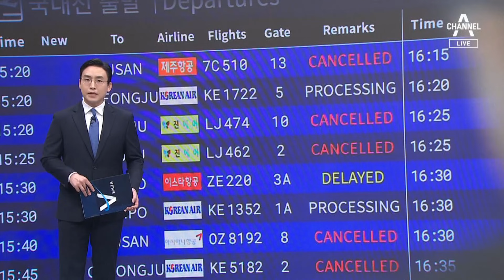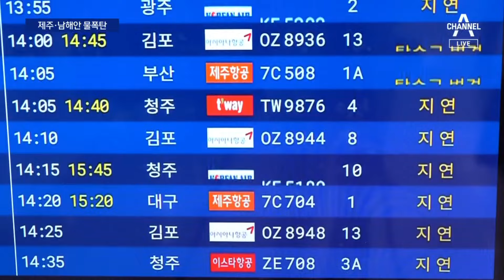한라산 600mm 폭우…제주공항 60여 편 결항 | 뉴스A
한라산 600mm 폭우…제주공항 60여 편 결항

뉴스에이 시작합니다. 김윤수입니다. 하루종일 몰아치는 비바람이 야속한 하루였습니다. 어린이날인 오늘, 전국에 폭우가 쏟아졌습니다. 곳곳에서 돌풍과 함께 천둥, 번개가 내리쳤습니다. 특히 제주도와 남해안에 물폭탄이 떨어졌습니다. 기상 악화로 항공편이 무더기로 결항됐고, 도로 침수 등 피해도 이어졌습니다. 서울 등 내륙지방의 빗줄기도 점차 굵어지고 있습니다. 현장 취재기자 연결하겠습니다. 조현진 기자. 지금도 비가 많이 내리고 있습니까?

〈평일〉
08시 00분 라디오쇼 정치시그널 (유튜브 라이브)
08시 50분 김진의 돌직구 쇼
10시 20분 김진의 더라방 (유튜브 라이브)
12시 00분 뉴스A 라이브
15시 50분 강력한 4팀
17시 20분 뉴스TOP10
19시 00분 뉴스A

〈주말〉
12시 00분 토요랭킹쇼·뉴스A 라이브
17시 40분 뉴스TOP10
19시 00분 뉴스A

〈평일〉
08시 00분 라디오쇼 정치시그널 (유튜브 라이브)
08시 50분 김진의 돌직구 쇼
10시 20분 김진의 더라방 (유튜브 라이브)
12시 00분 뉴스A 라이브
15시 50분 강력한 4팀
17시 20분 뉴스TOP10
19시 00분 뉴스A

〈주말〉
12시 00분 토요랭킹쇼·뉴스A 라이브
17시 40분 뉴스TOP10
19시 00분 뉴스A